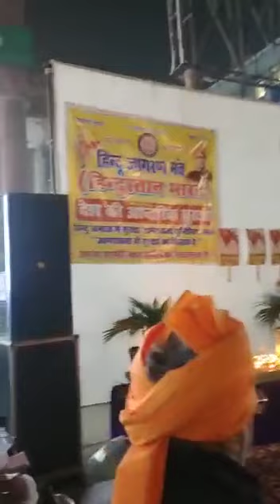BABa Jorawar singh baba Fateh singh In Fatehgarh sahab